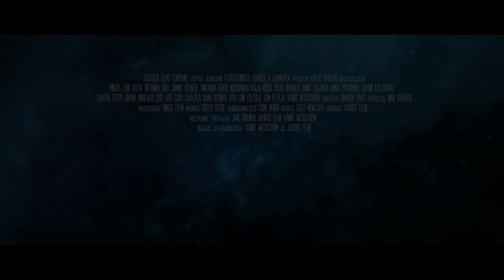Etsivätoimisto Henkka & Kivimutka - Spotti - Elokuvateattereissa 1.4.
Henkka Virtanen löytää koulumatkallaan todisteen mahdollisesta rikoksesta. Ystävänsä J.K. Kivimutkan kanssa pojat päättävät selvittää mitä oikein on tapahtunut, sillä nämä rikosasiathan kuuluvat poikien perustaman etsivätoimiston tehtäviin. Kun selviää, että alueen postilaatikot ovat yön aikana kadonneet, on etsivätoimistolla selvitettävänään jo kaksi rikosta. Alkaa hauska ja jännittävä seikkailu, jossa pojat joutuvat kohtaamaan myös omat pelkonsa.